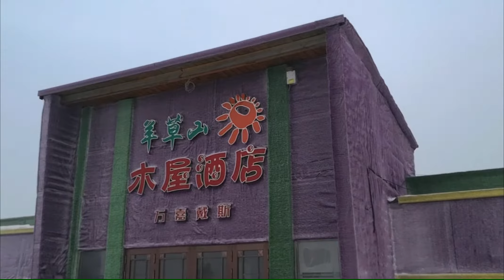Yan Zhao Shan3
In our recent trip to Harbin, we visited 雪乡Snow Town and 羊草山. Here is a short clip of the trip up to 羊草山  in frigid, windy condition with temp of -25 to -28 C.